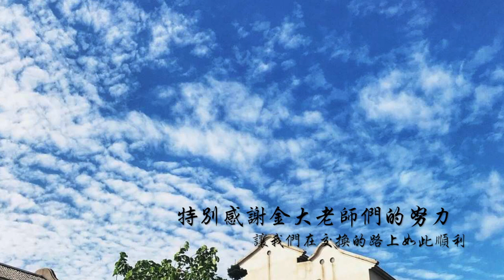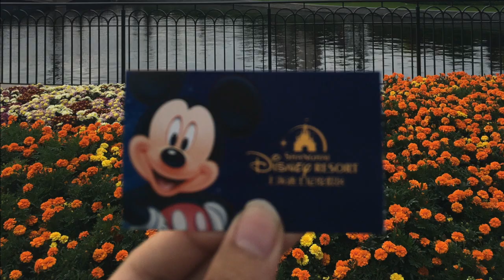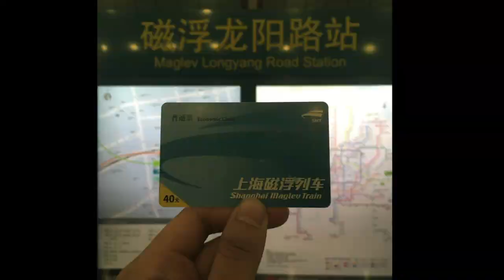國際處南京大學交換學習經驗－賴家卉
An exchange student from National Quemoy  University at Nanjing University